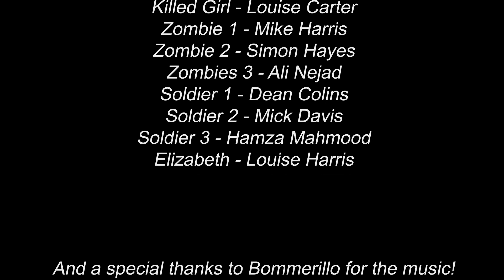Dead Infection - Episode Two HD - Short Zombie Film